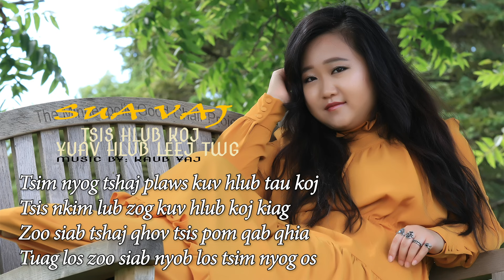Tsis hlub koj yuav hlub leej twg - Sua Vaj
Tsis hlub koj yuav hlub leej twg
Hu: Sua Vaj

I forgot who wrote and originally sung the song, so sorry but yes this is my version and I have bought the copyright. Thank you to everyone who is coming by to my channel.